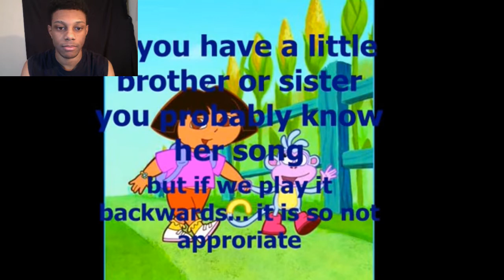Dora Theme Song Backwards!